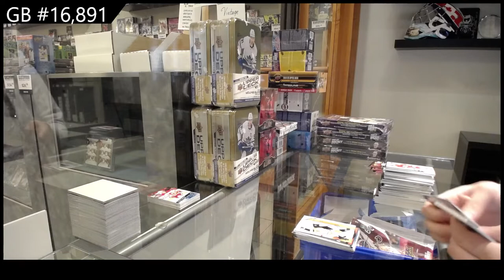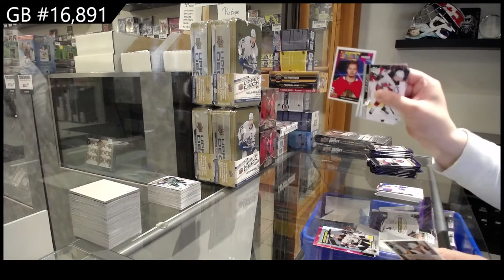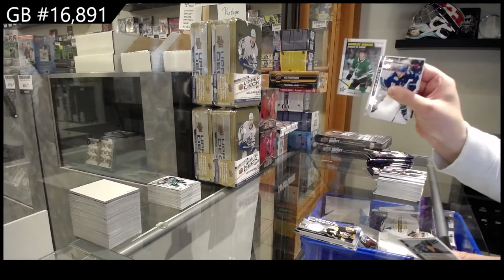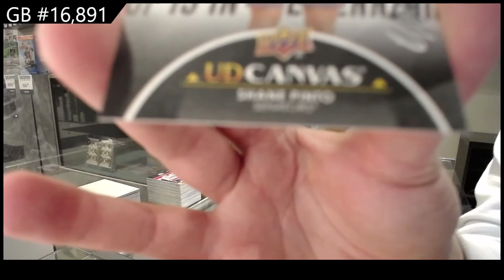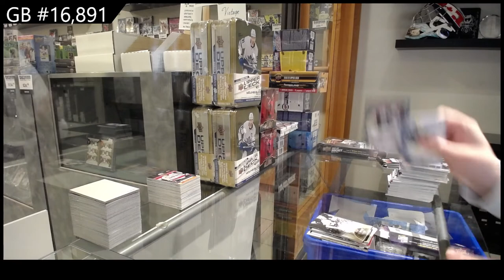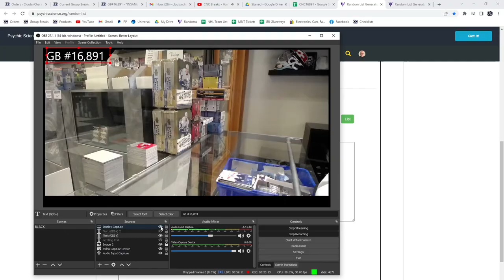21-22 UD Series 1, 20-21 UD Series 2 & 20-21 UD Extended Hockey 6 Box Break - C&C GB #16,891